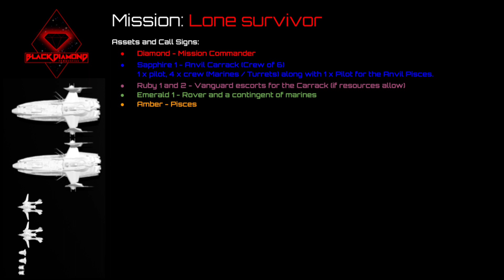Mission: Lone Survivor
This is a video by Black Diamond Industries, a fictitious organisation within the Star Citizen universe. Star Citizen is a video game under development by Cloud Imperium Games.

All game content and materials are the copyright of Cloud Imperium Rights Llc and Cloud Imperium Rights Ltd. Star Citizen®‎, Squadron 42®‎, Robert Space Industries® and Cloud Imperium® are all registered trademarks of Cloud Imperium Rights Llc.